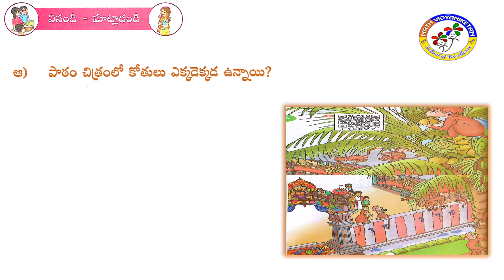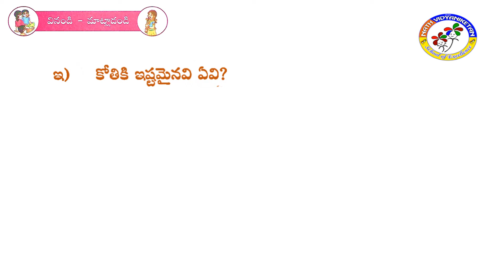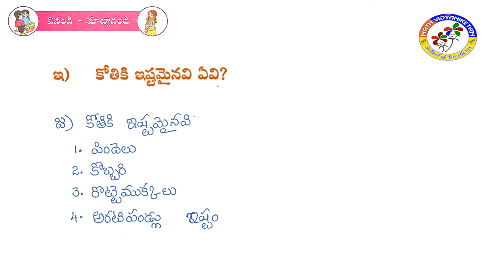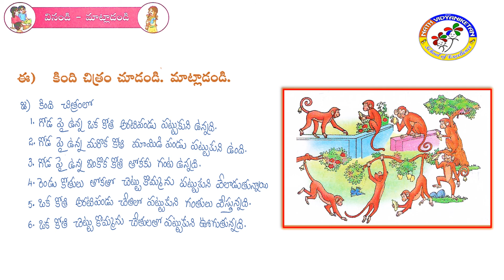II CLASS TELUGU Le 3 DAY 2